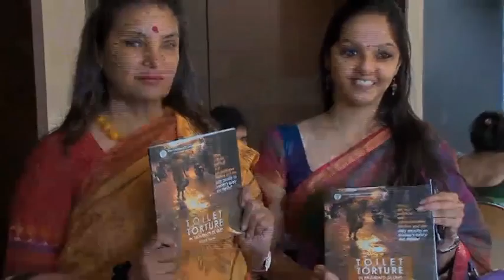14 5 2015 Kala Ghoda TT Screening PART2